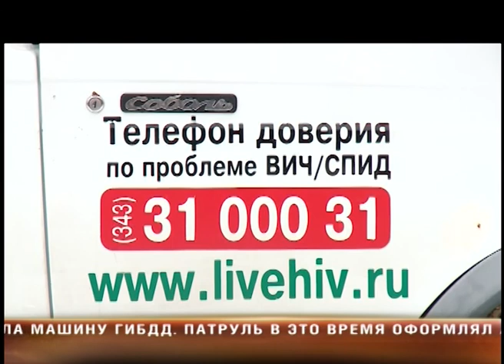ВИЧ в Екатеринбурге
Врачи против чумы 21 века: в Екатеринбурге прошло совещание о противодействии ВИЧ инфекции

Главный санитарный врач страны призналась: вирус иммунодефицита по-прежнему можно подхватить даже в больнице

Перед конференцией, посвященной проблеме ВИЧ, медики проходят экспресс-тест на эту инфекцию. Видимо, чтобы время скоротать - ведь свой статус они точно знают. Глава Роспотребнадзора Анна Попова спешит указать на это: хватит уже проверять здоровых. Не для этого государство выделяет огромные деньги. Зараженных нужно искать в группах риска.Помимо экспертов в области лечения и профилактики ВИЧ, на совещание пришли десятки журналистов. Многие подумали, что врачи решили собраться после новостей об эпидемии болезни на Урале. Однако Анна Попова подчеркивает: мероприятие было запланировано еще год назад. А обстановка в области неблагоприятной считается уже лет 10. Так что сенсации нужно искать в другом. Например, в статистике, которая, наконец-то, начинает внушать оптимизм. В частности, темпы распространения опасного вируса снижаются. Но между тем, сейчас в Свердловской области около 86 тысяч зараженных, это почти 2 % населения! В том числе, благополучного. Ведь не все пути распространения ВИЧ пока удалось взять под контроль. Например, подхватит его можно... на маникюре и в больницах. Параллельно нужно работать над тем, чтобы все инфицированные принимали ретровирусные препараты. Уклонисты, по словам врачей, вредят сами себе и представляют опасность для окружающих. Чтобы сделать лекарства дешевле, а значит доступнее, впервые со следующего года вводится централизованные закупки препаратов и запускается производство отечественных. Поэтому окончание эпидемии ВИЧ, говорят эксперты - дело времени. Чтобы остановить распространение вируса, каждому горожанину нужно регулярно обследоваться и избегать опасного поведения. Ведь это, прежде всего, ваше здоровье.